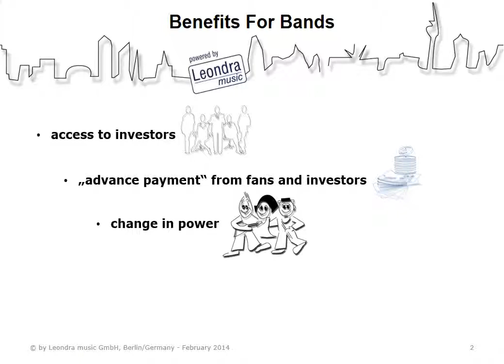Leondrino Concept - Video 5 - Benefits For Bands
Description of the key benefits for a band issuing Leondrino.